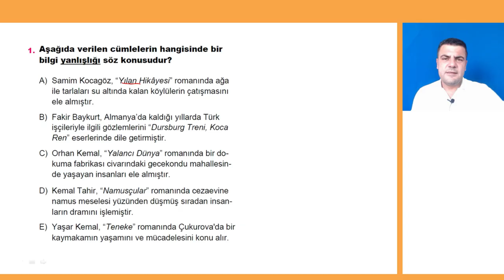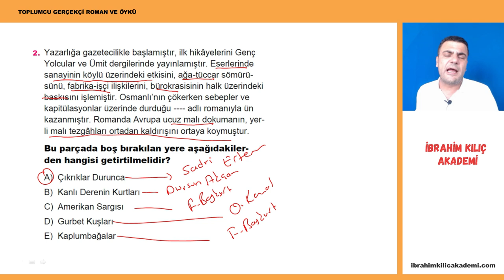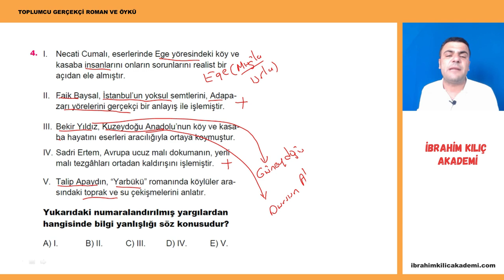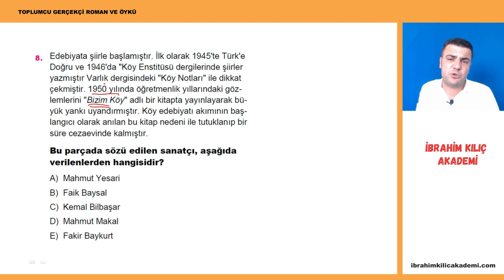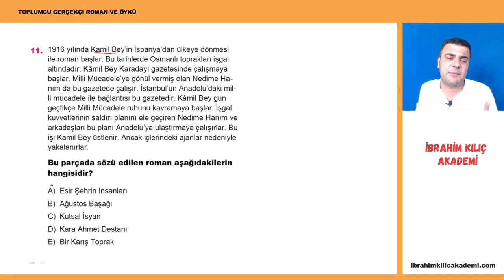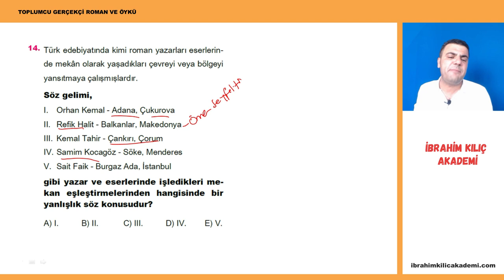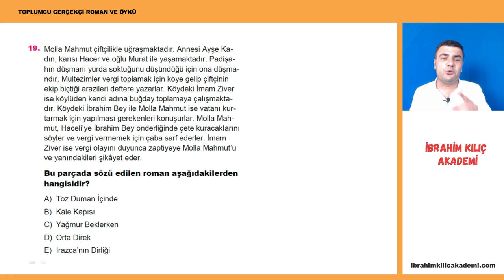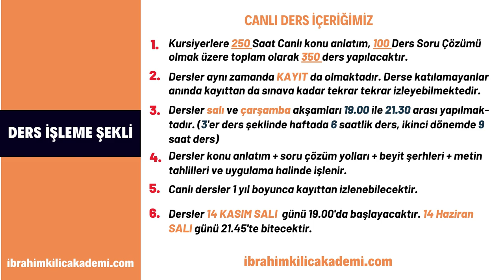41) Toplumcu Gerçekçi Roman - 2